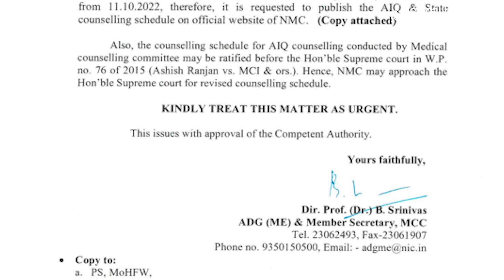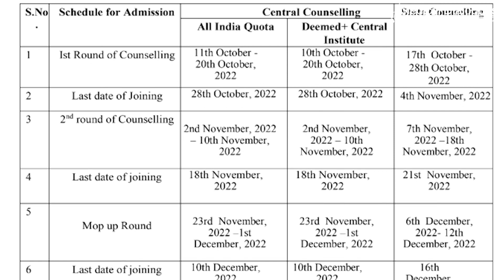NEET 2022 MCC Counselling to Start On 11th October, 2022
The wait for NEET 2022 candidates is finally over, the Medical Counselling Commitee (MCC) has finally announced its counseling schedule, releasing the dates of NEET UG AIQ and States Counselling.

In a recent letter written by the ADG (ME) and Member, MCC to Sadhya Bhullar, Secretary MCC, Prof Dr Shrinivas, Member MCC informed about the counselling Schedule prepared by MCC and approved by the Health Ministry.